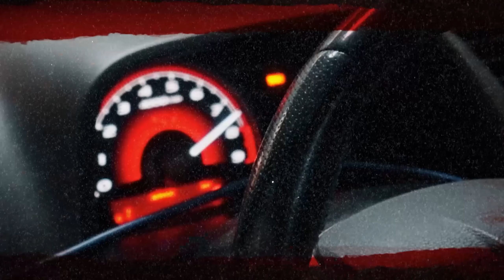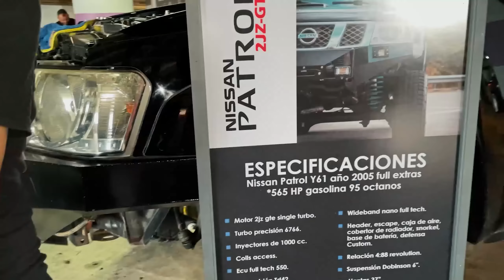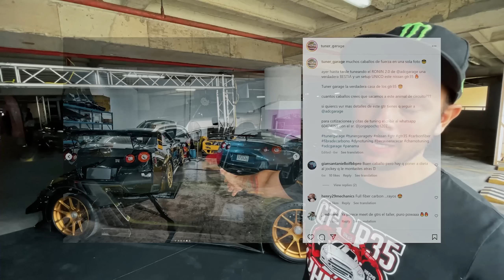REVELACIÓN DEL SUPRA- Llevamos nuestro SUPRA A91 a un MEET DE TUNING - Restauración Supra A91 EP. 34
REVELAMOS EL SUPRA A NUESTROS SEGUIDORES en el Evento de los amigos de Novelas Racing y Gaby Novo Y FUÉ UNA TOTAL LOCURA

proyecto

Gracias a los amigos de @gylautomotriz por su increíble apoyo y desempeño para restaurar este Supra MK5 a nivel de carrocería, enderezado y pintura - Síguelos en sus redes en Instagram y Youtube como @GyLautomotriz para descubrir avances extra del supra y conocer MUCHOS DE SUS TRABAJOS.- Si quieres ver un avance extra, chequea su video con la reparación y medición del Supra

Muchas Gracias a nuestros amigos de ADT Car Boutique por sus excelentes servicios Importando, asesorando y garantizando que nuestros vehículos y piezas lleguen - síguelos en @adtcarboutique

Gracias al amigo Vicente Aguilar de @Vapworks_fab por su gran apoyo y guía en este proyecto.

Team Tuner Garage:

Jorge Gonzalez "Pocho" @Jorgepocho1207
Sr. Tuco "El Tuco" @sr.tuco